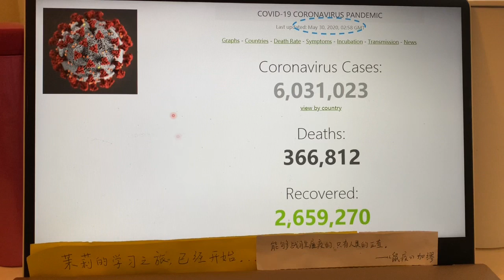「地球疫情」2020年5月30日 最新疫情 已公布的数字……